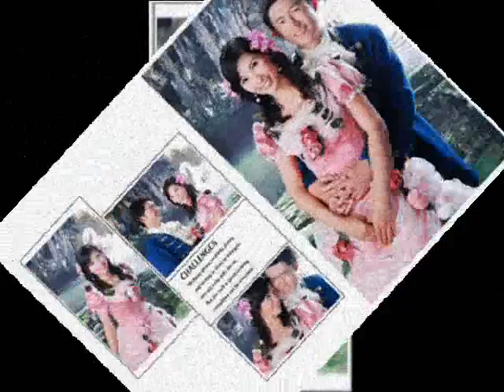Happy Wedding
Dorathy and William